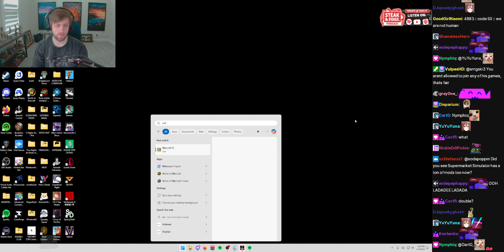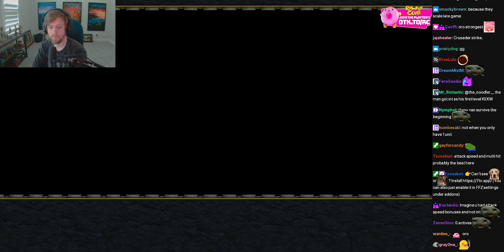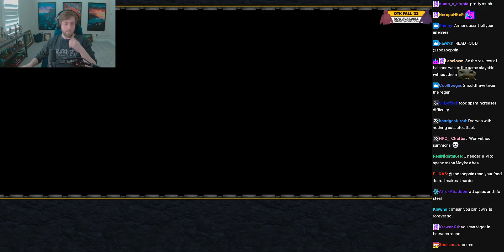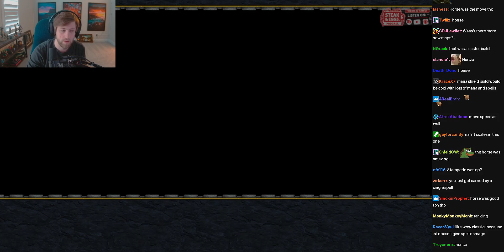Warcraft III Test of Balance V1.21 w/ Chat - (sodapoppin) - April 3, 2024